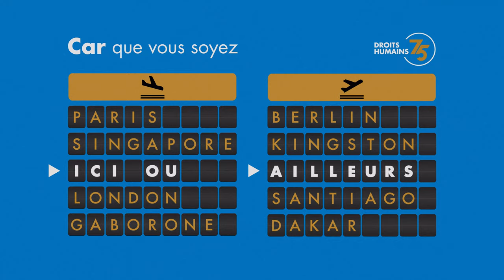L’heure est aux droits de l’homme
Un monde, une humanité.